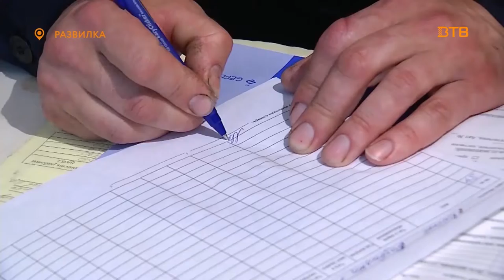"Подарок от депутата" - помощь пенсионерке Галине Уховой